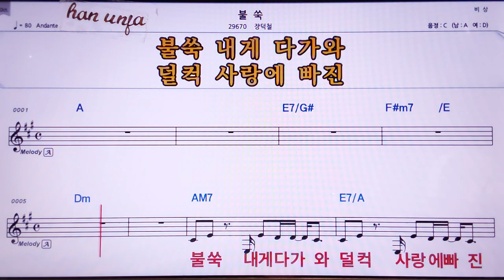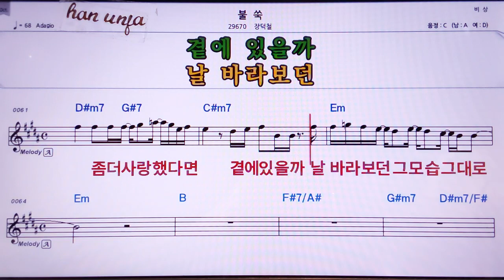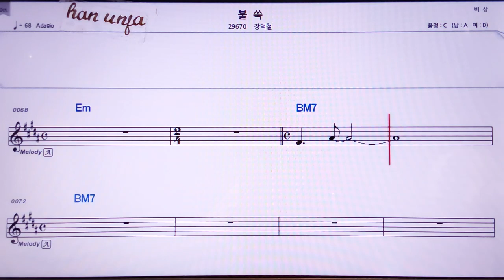💖불쑥/장덕철 👍MR,노래방, 악보, 코드,Karaoke With Sheet Music